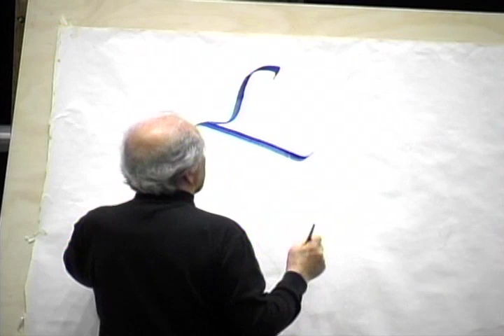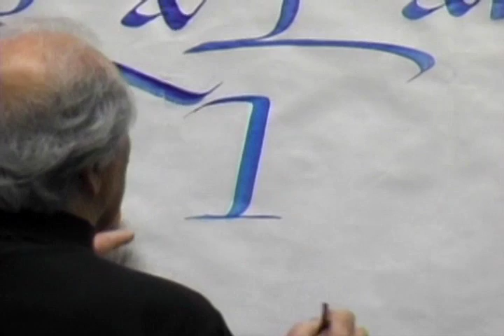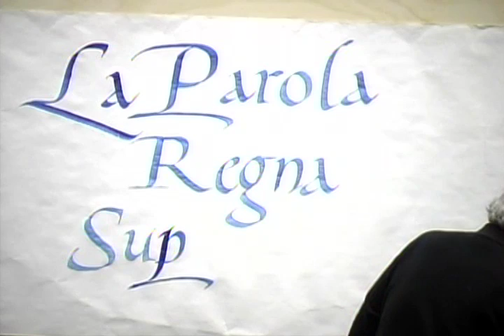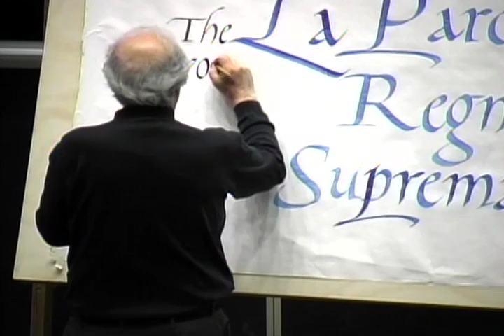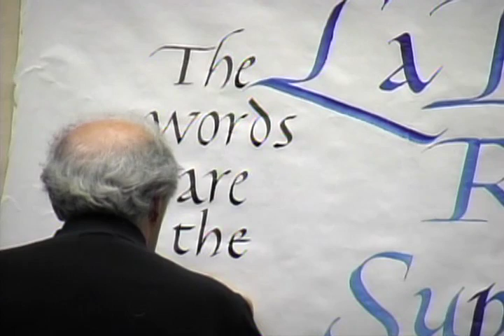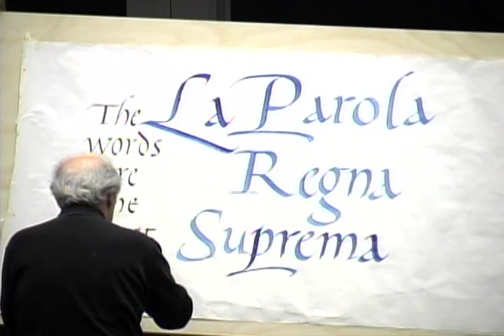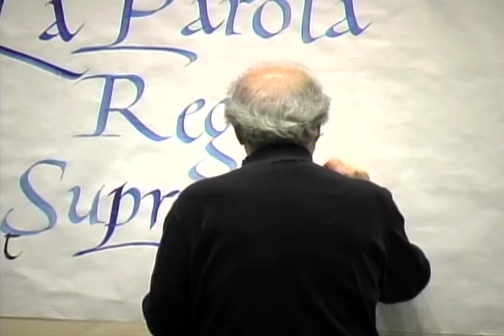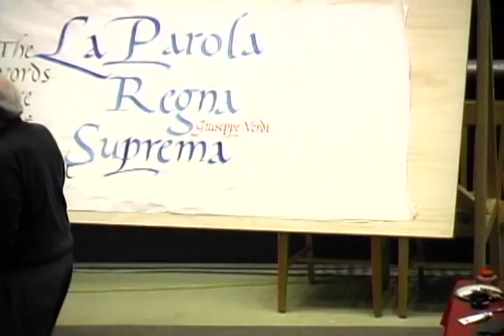Robert Palladino Calligraphy Lecture and Demonstration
During Reed College's Centennial Reunions 2011, Robert Palladino lectured on and demonstrated the art of calligraphy.